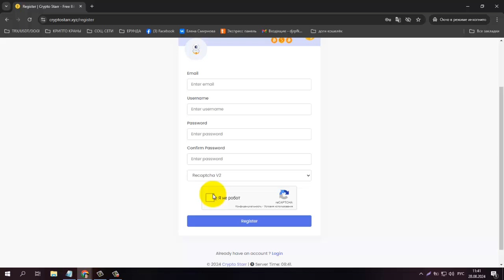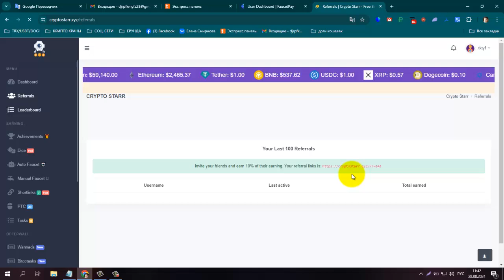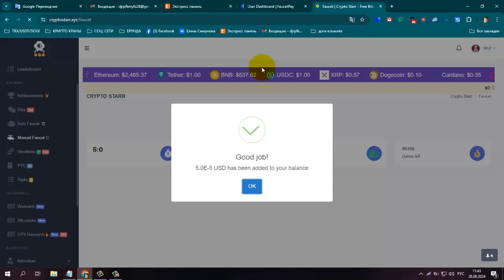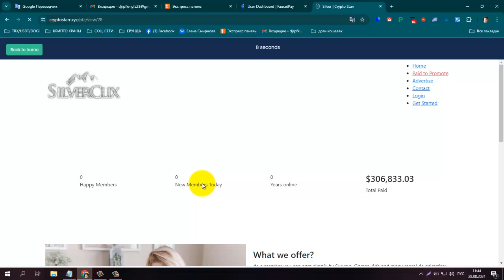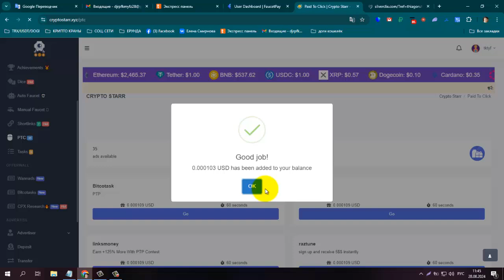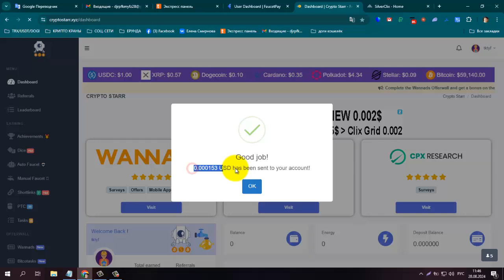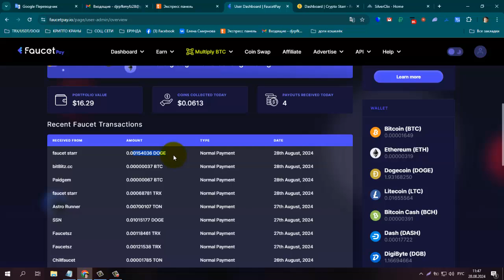Без вложений! Букс Crypto Starr Платит Инстант на FP, Заработок на сёрфинге